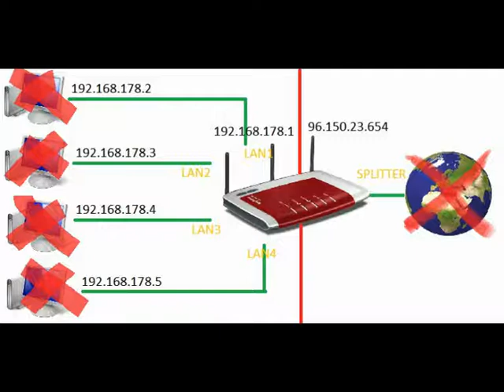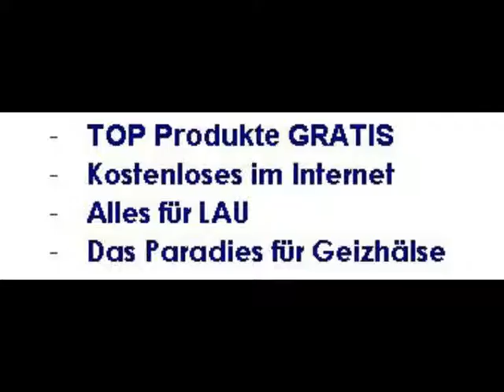Amed - Telefonmann der Film.WMV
Ich habs gerade irgendwo auf meinem pc gefunden also nicht rum heulen '' ich hätte es von irgend jmd geklaut '' oder so  (;